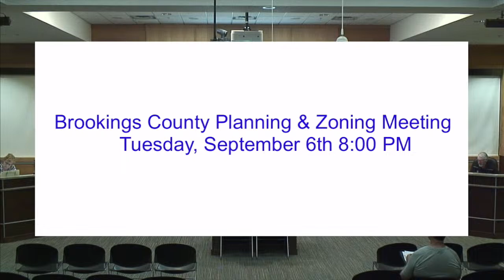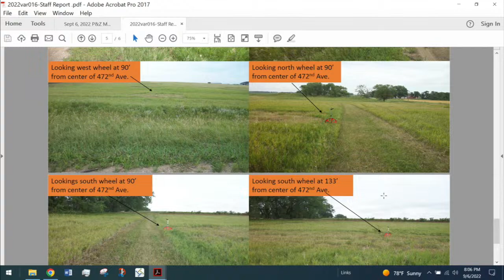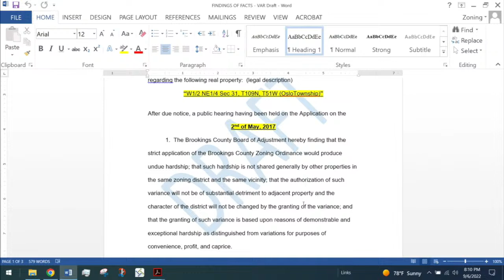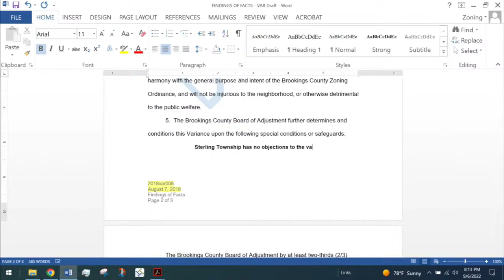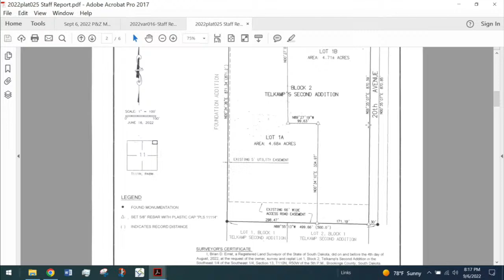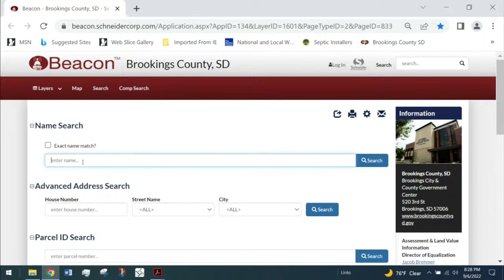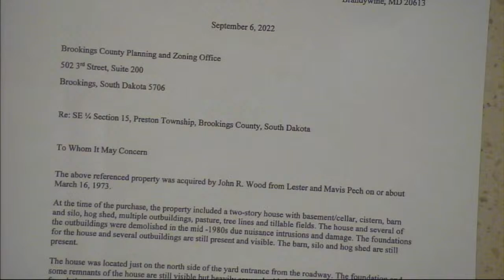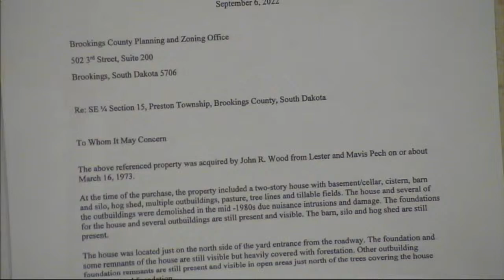Brookings County Planning & Zoning Meeting 9/6/2022